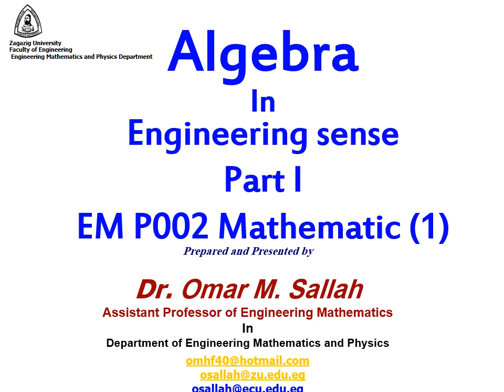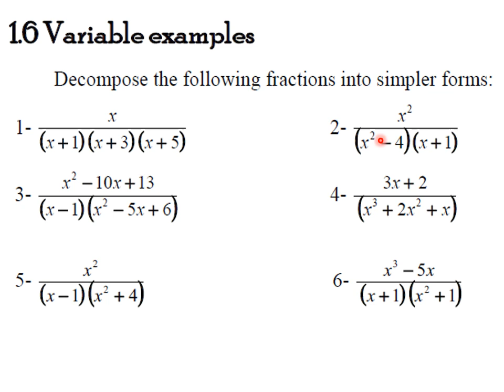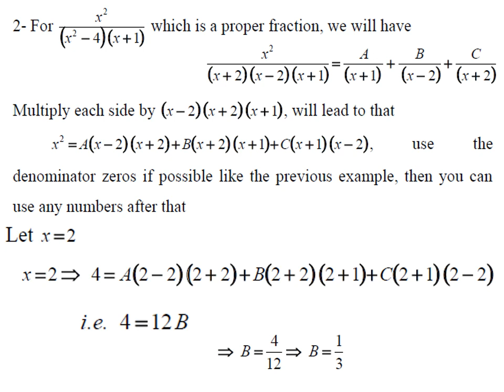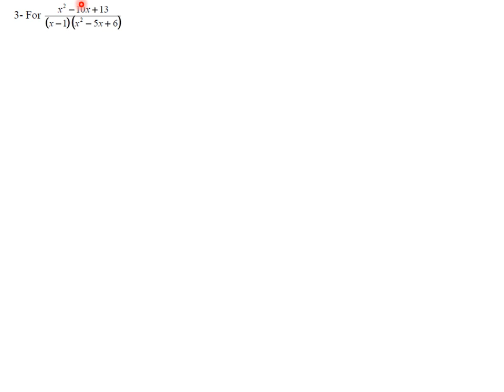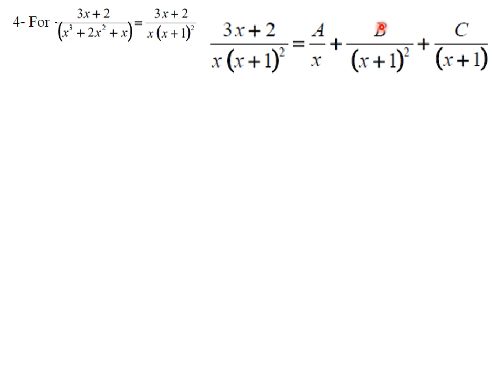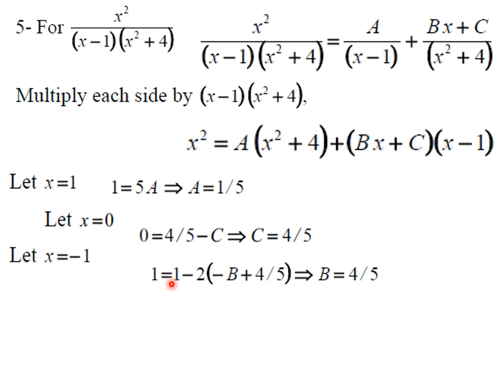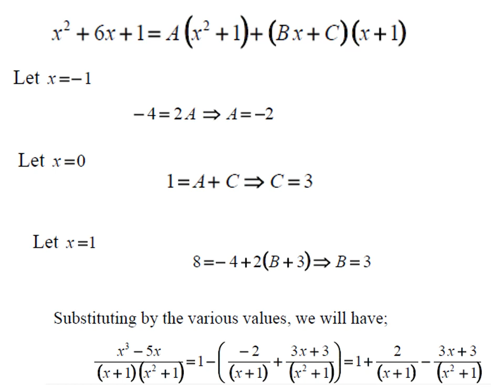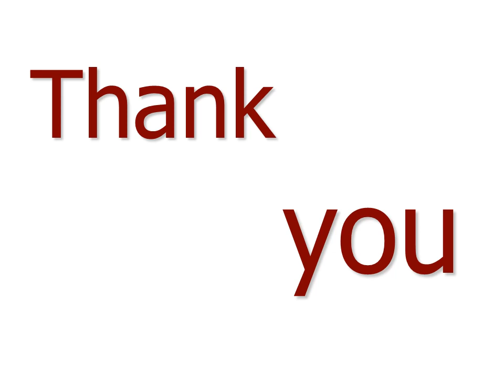L2 P1 Ch1 Partial Fractions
Ch1 in Algebra continue partial fractions and ending of first chapter